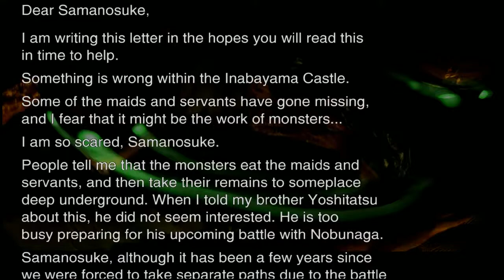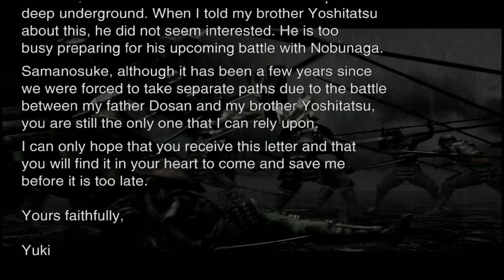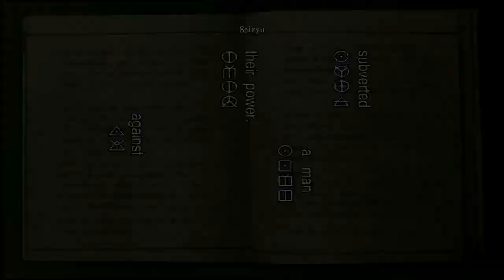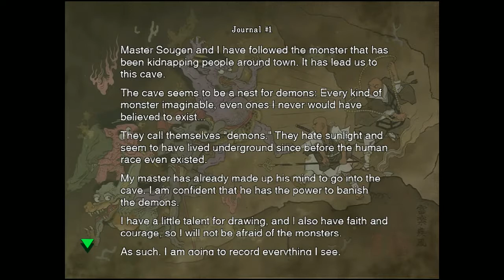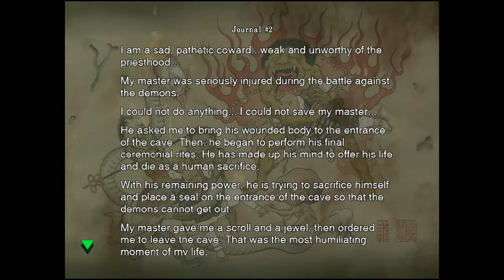Onimusha Remastered Platinum Trophy Guide (Part 1)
Episode 1 - All These Demons. In this Episode, Samonosuke takes on the demons to save Princess Yuki. Video goes from the start of the game up to the Osric Boss Fight and obtaining the fire sword after killing Reynaldo.